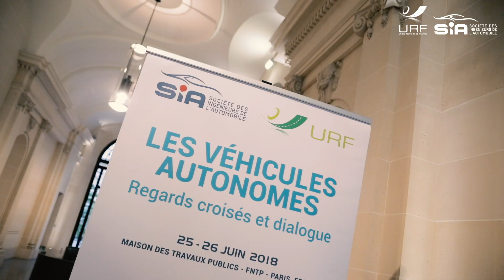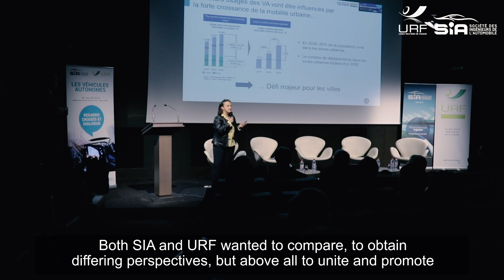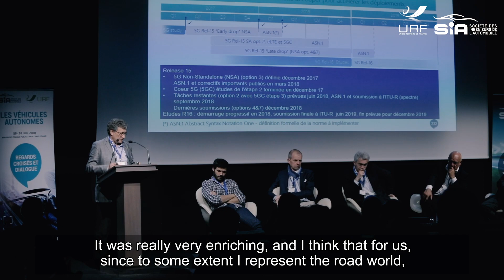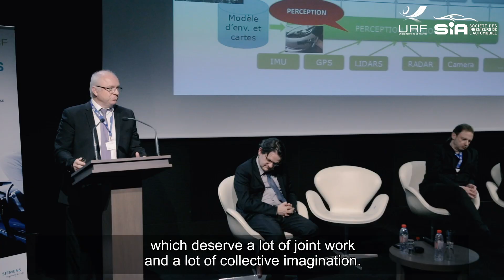Le Rendez-vous des experts des Véhicules Autonomes en France : SIA – URF congrès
SIA-URF Congrès "Regards Croisés & Dialogue sur les Véhicules Autonomes"

FIN JUIN 2018, 3 JOURS DE RENDEZ-VOUS INCONTOURNABLES DES EXPERTS DES VÉHICULES AUTONOMES ET DES INFRASTRUCTURES ROUTIÈRES !

200 experts, 4 filières, une dizaine d’exposants, 38 interventions, des keynotes de Anne-Marie Idrac, Cédric Villani et Luc Chatel, 1 table ronde des dirigeants industriels et du secteur public ou comment dresser l’état de l’art de la plus grande mutation technologique de la mobilité et des transports ?